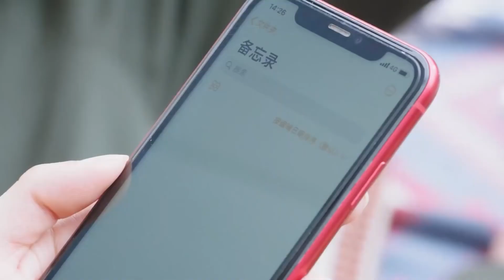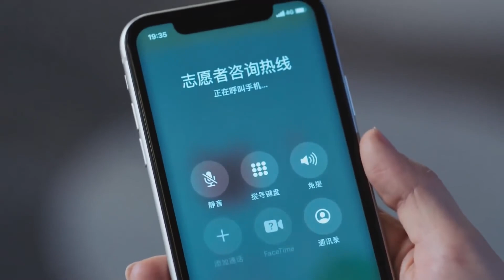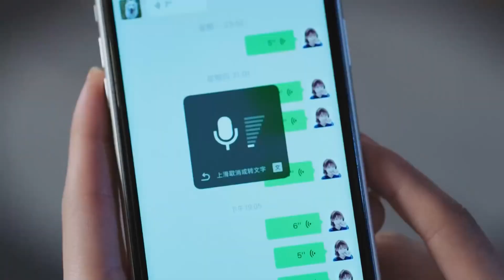帅医生和灰姑娘山顶甜蜜圆房，甜蜜一夜后，两人明显更加恩爱了【我的小确幸 My Little Happiness】